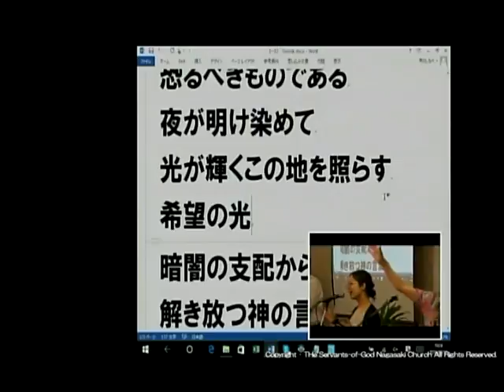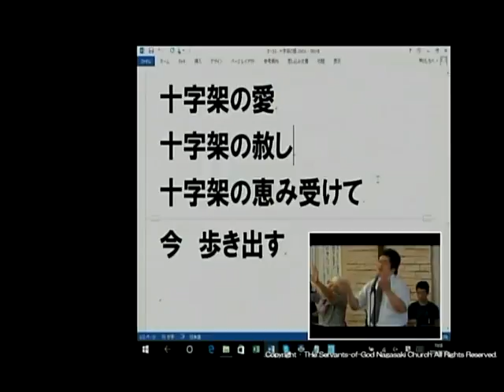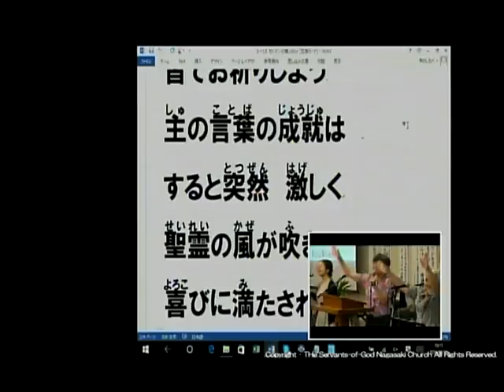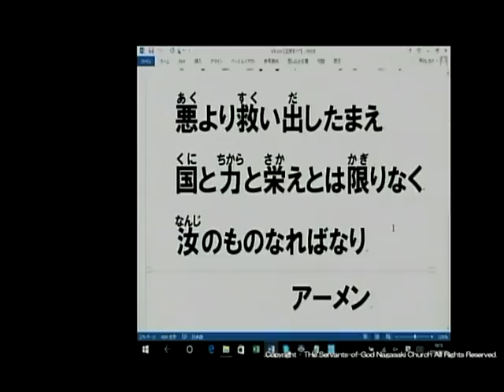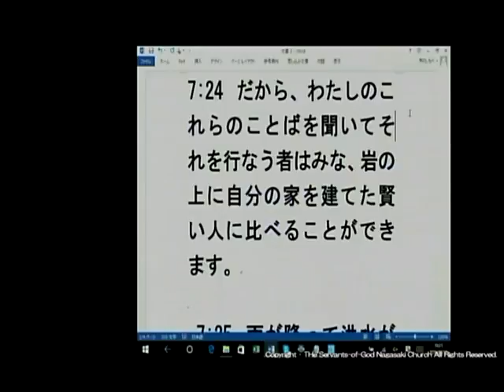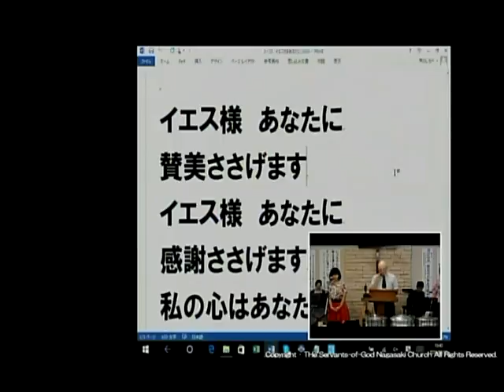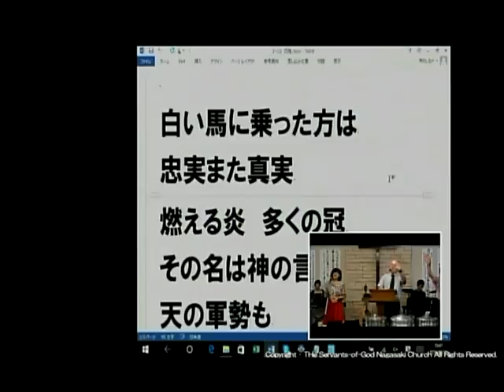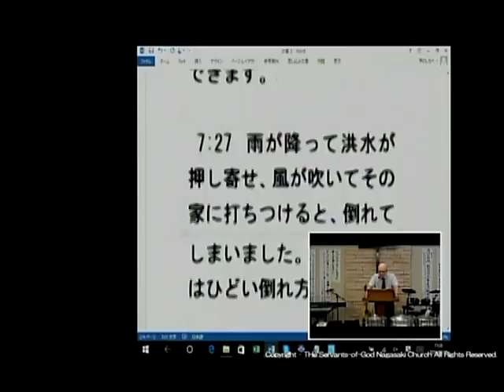主日第2礼拝 2016.7.17